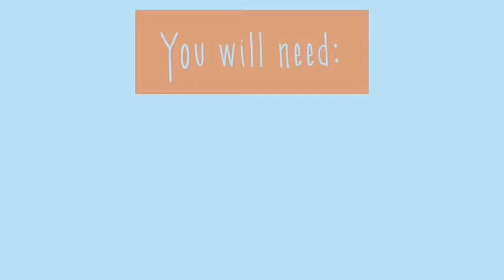Healthy Pancake Breakfast Board | Quarantine Life | Vlog 1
5 weeks of quarantine allows me to improve my cooking skills (well a little bit but still count). I've gained 4kg so I decided to make something healthy today. This is a quick and easy recipe with the simplest ingredients you can find in your kitchen. Hope you guys enjoy and please let me know if you love the result!